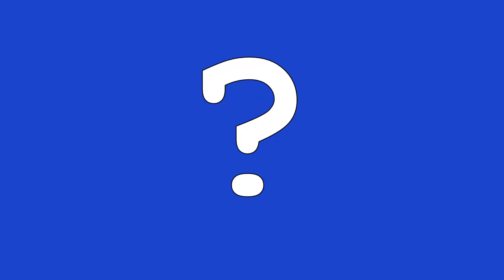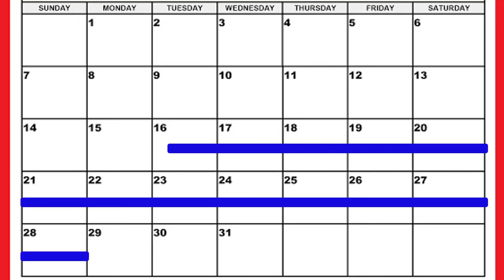How Bad Was the Cuban Missile Crisis?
How bad was the Cuban Missile Crisis? 13 days of tension between the US and the USSR very nearly ended the world in 1962 as the US contemplated invading Cuba and a Soviet submarine captain almost fired off a nuclear torpedo. Still, the world survived. So it can't have been that bad, right?

Further Reading:

The Cuban Missile Crisis, October 1962
US Office of the Historian

JFK Library

Merengue de Limon
Quincas Moreira